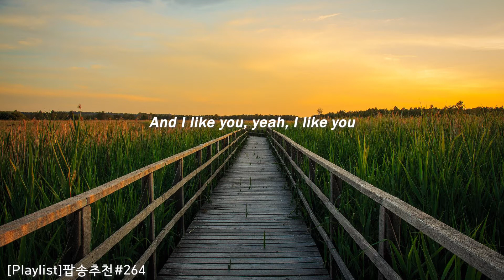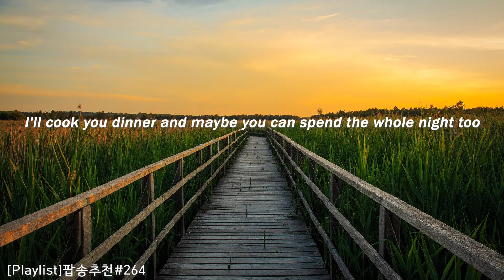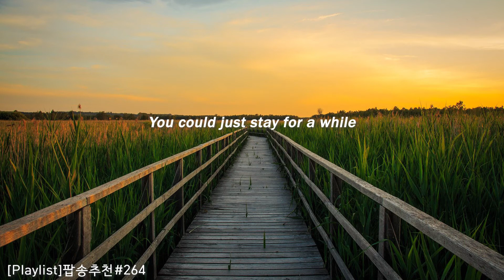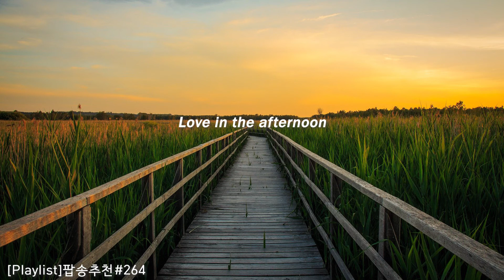[Playlist]팝송추천#264 🎶In The Afternoon - Josef Salvat (lyrics)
🌃오후의 사랑

 🔊So stay for a while I'm not busy
     If you wanted you can spend the whole afternoon

 🎧Song : In The Afternoon
     Artist : Josef Salvat